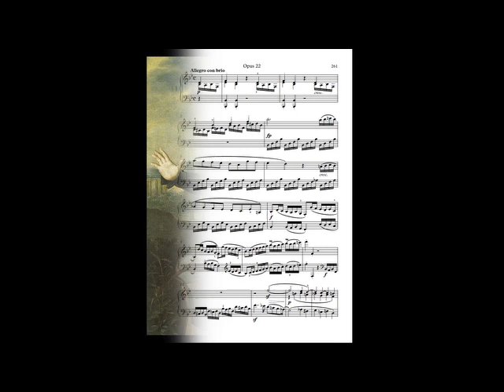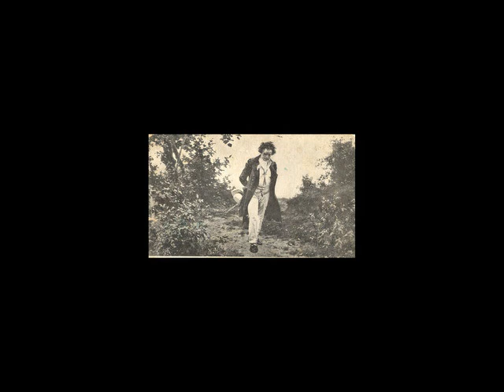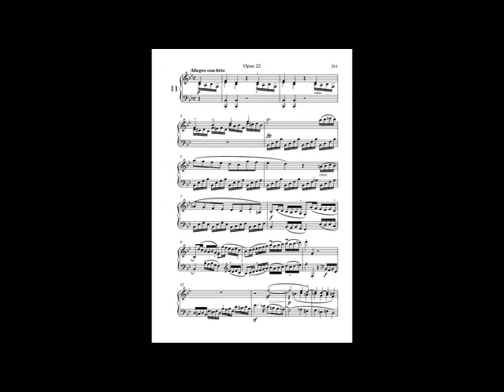Beethoven piano sonata 11 opus 22